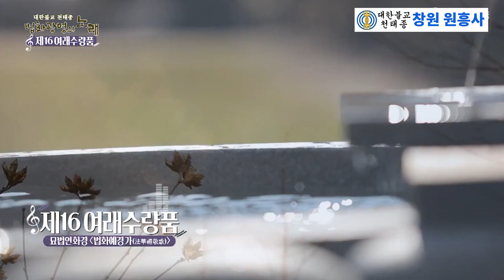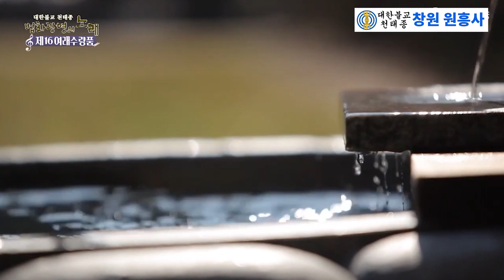부처님의 조교가 되자(법화경 제16 여래수량품 5강)